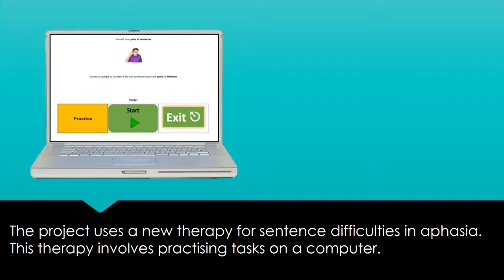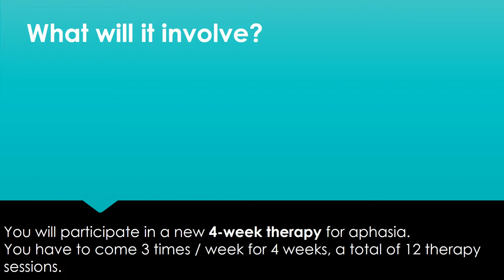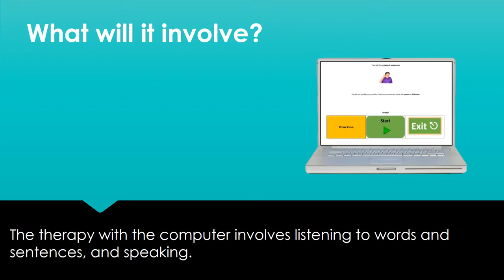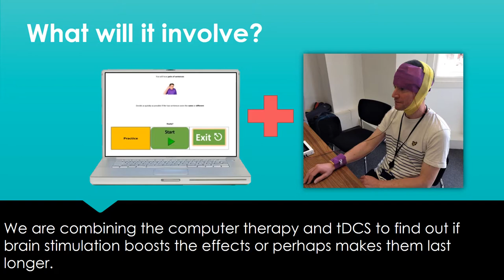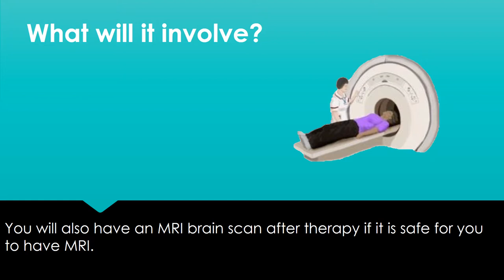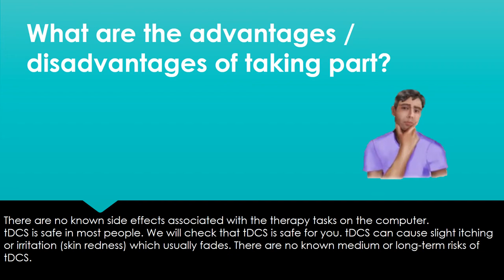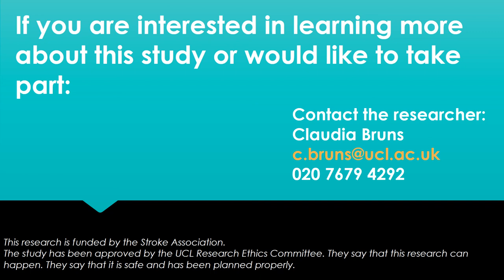Aphasia Research at UCL - UTILISE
We would like to invite you to take part in this study. It investigates the effectiveness of a new therapy for sentence difficulties in aphasia.

One  consequence of stroke can be aphasia - difficulty understanding and producing language. It limits a person's ability to take part in conversations. There has been considerable progress in understanding difficulties with vocabulary in aphasia, but less progress in understanding difficulties with sentences. This is a problem as everyday talking involves sentences, and understanding and using sentences are critical for taking part in conversations. We apply a new theory of sentence processing to aphasia – usage based, Construction Grammar. We think this idea may transform understanding and treatment of sentence difficulties. We have developed a new computer therapy that may help people to understand and produce sentences. We focus on every-day, common sentences so that the therapy gives people useful tools to communicate their needs and ideas.